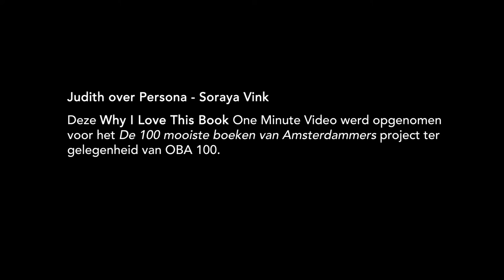Judith over Persona - Soraya Vink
– BOEKENTIPS IN 1 MINUUT – "Ik hoop dat ze nog meer boeken gaat schrijven." – Judith, 57, actrice, Amsterdam.